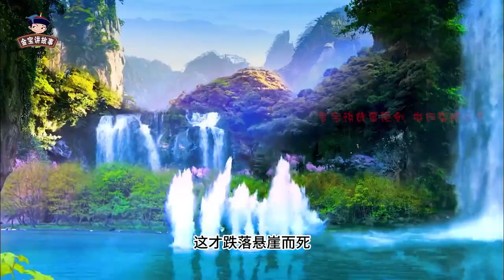令狐冲后来才懂，任我行死在华山并非天年已尽，而是被一高手所杀